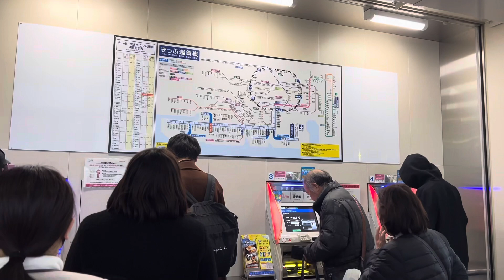akdamaii damii jhilemili thau 🥰🦋 ❤️Enoshima samuel cocking garden 🌌,awesome 🫶🏻